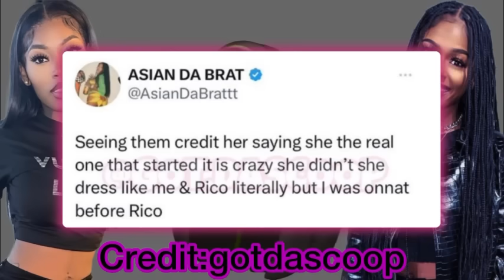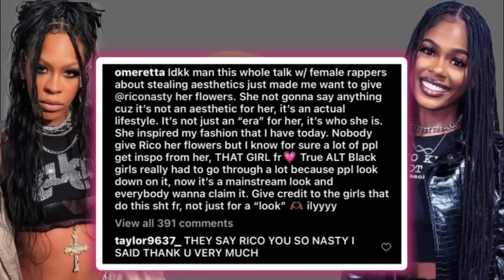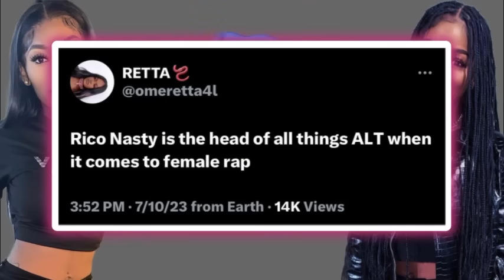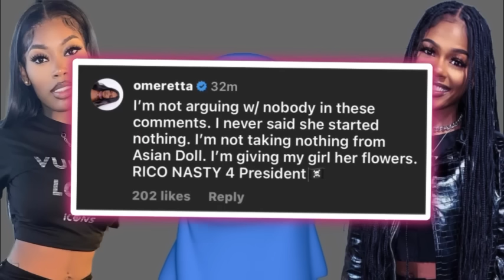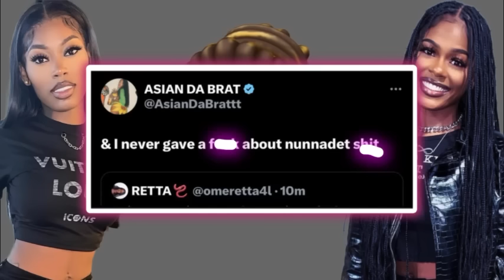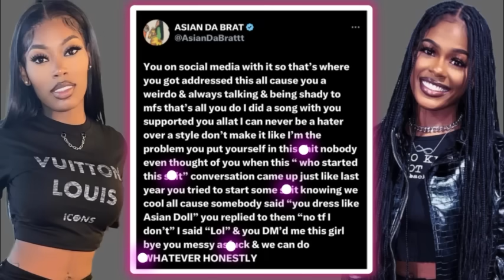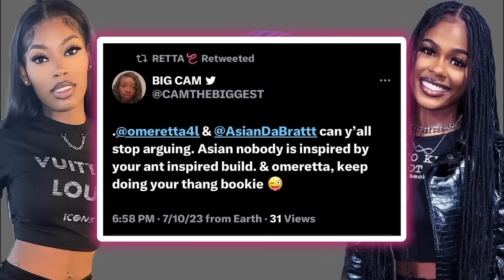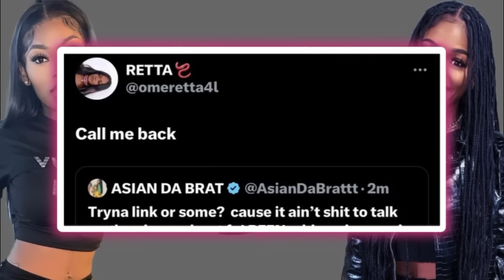AsianDoll Ready to fight Omeretta after she gives Rico Nasty her Props‼️Did they Steal Asian Style⁉️